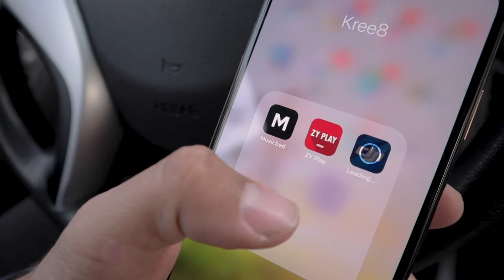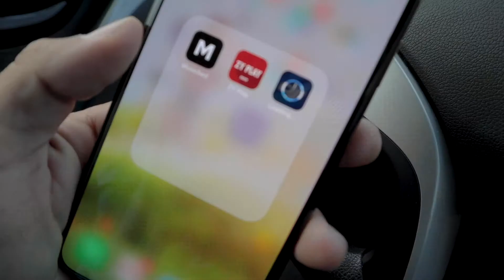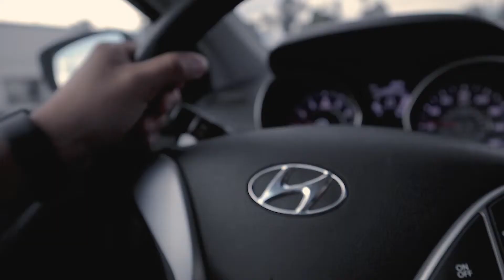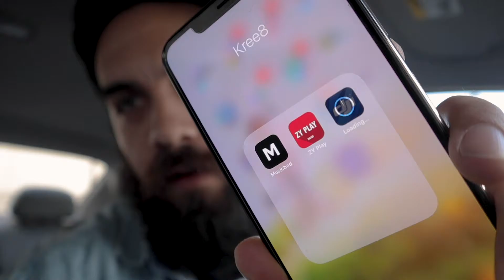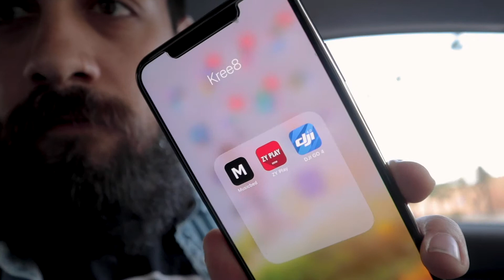You may never see it coming. | (Getting the shot with my DJI Mavic Air)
You can never be sure what is coming ahead for you. You may be right around the corner from greatness and not realize it.

But are you ready? If your dream opportunity dropped out of the sky today, would you be able to handle it? Have you put in the reps to be your best?

You'd better prepare today for tomorrow's opportunity because you may never see it coming.

Come along with me as I get distracted from my original topic and take way to long to get a photo with my DJI Mavic Air.
Thank you for investing your time in me.
LIKE if you are so inclined! SHARE with people who need to hear this!

Camera: Canon M50
Lens: Canon EF-M 15-45mm
Mic: Rode VideoMicro
Drone: DJI Mavic Air
Bag: Langly Alpha Pro Backpack
Tripod: Joby Gorilla Pod 1K